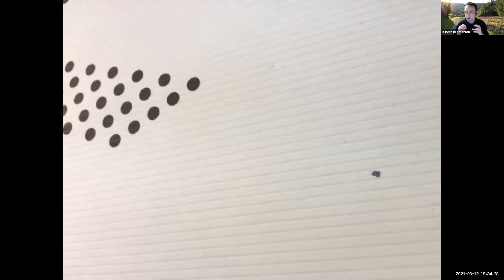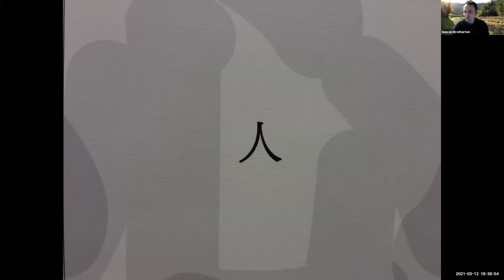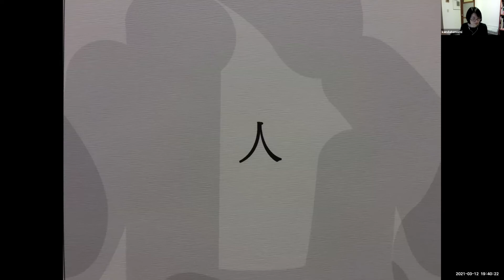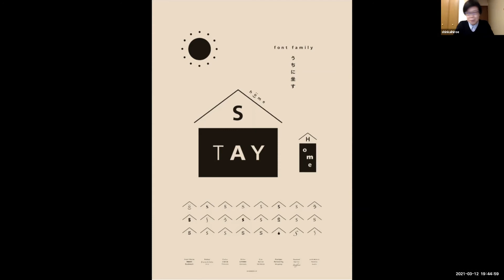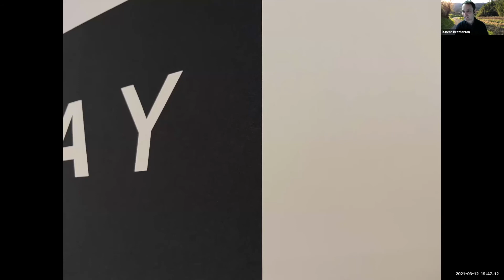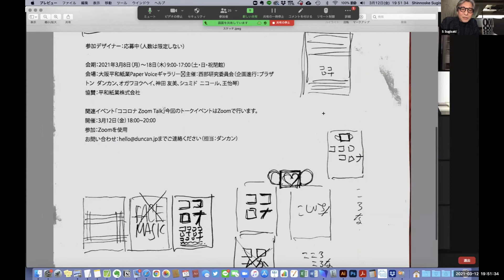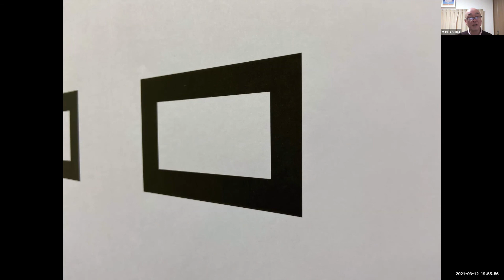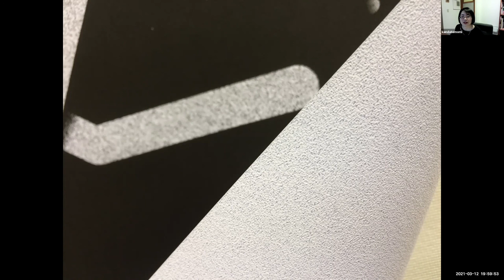【Part4】ココロナ2021 Zoom Talk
2021年3月に平和紙業株式会社・ペーパーボイス大阪にて開催された、日本タイポグラフィ協会の西部研究会委員会が主催するタイポグラフィの勉強会の第三弾『ココロナ2021』の関連イベント【ココロナ Zoom Talk】の様子。

デザイナーのデザインコンセプト、平和紙業が選んだ紙のコメントが収録されています。

［TYPE WEST #03 ココロナ2021］
日本タイポグラフィ協会の西部研究会委員会が主催する勉強会の第三弾。
TYPE WESTとは、研究としての「問」を視覚の形だけではなく、タイポグラフィを支えている分野である、紙とインクで試行するというコンセプトの勉強会です。
#1「影響を受けた本の紹介」、#2「スポーツ・選手・アウトドア」、そして今回の#3は「コロナ禍での再検討・再発見」となるようなPositiveな気づき・学び・体験・実験・実践がテーマのポスター展。
⬛︎［コロナ＋ココロ＝ココロナ］とは、人が集まることができない状況をココロで繋ぐという試み。

［平和紙業株式会社］
風合い豊かな紙「ファンシーペーパー」を開発、販売することで、持続可能な社会づくりに寄与し、情報社会の中で新たな価値を築いている。
社是に「平和を愛し環境を重んじ文字文化を通じ、豊かな未来創りに役立つ企業を目指す」と掲げ、様々なグラフィックデザインに関する取り組みを支援している。

typographics t 299号

特集が「ココロナ2021」の実質オフィシャルブックとなっております。
TYPE WEST #03 ココロナ2021の展示ポスターとコメント、使用用紙や作者情報をはじめ、企画レポートやロゴデザインコンセプトまで、ココロナ2021のココロノナカを全て網羅した一冊。

ココロナ2021の開催に合わせて、
使用したファンシーペーパーについて平和紙業の展覧会担当様へインタビューさせていただいた動画はこちらから！

［オガワヨウヘイの仮説　TALKS FROM THE JAR -Special-］